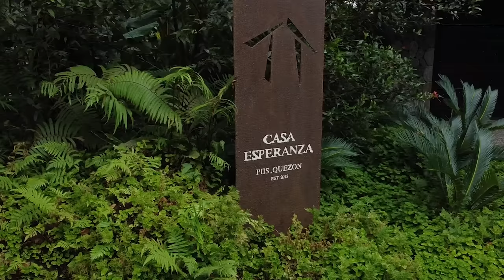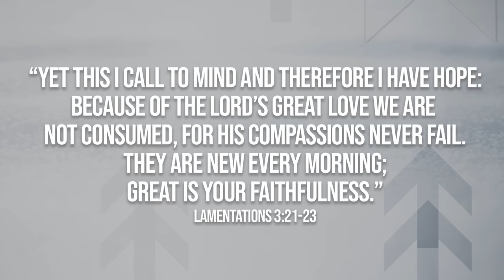ZSAZSA & CONRAD, 9 YRS TOGETHER! Why He Has Proposed Three Times! | Karen Davila Ep116